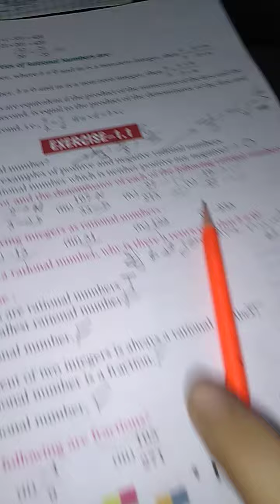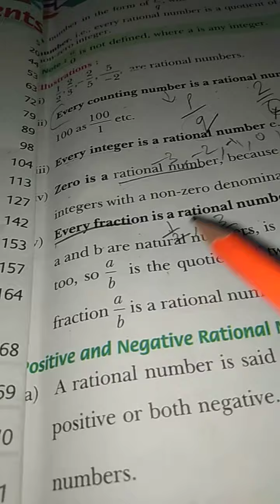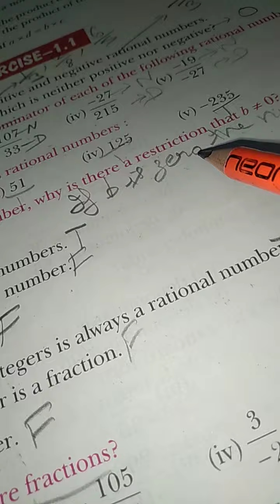Class 7 Maths lesson 1 part 1